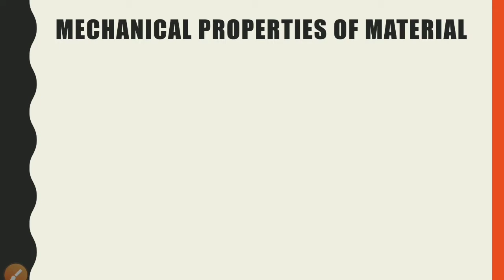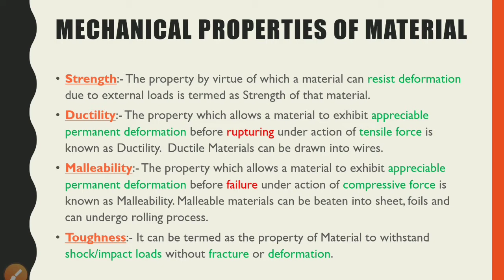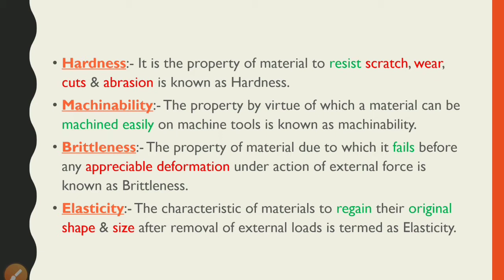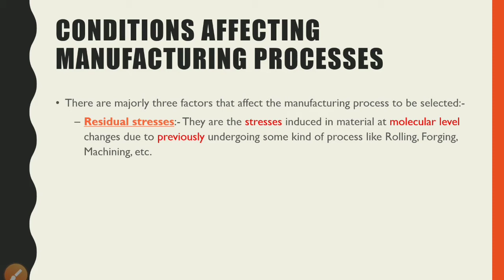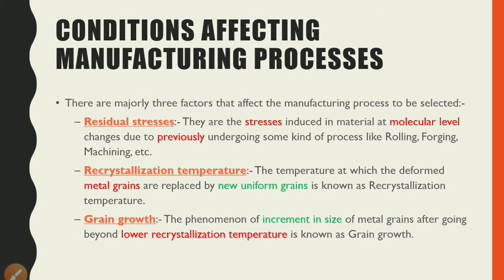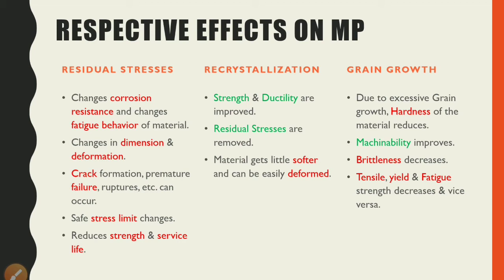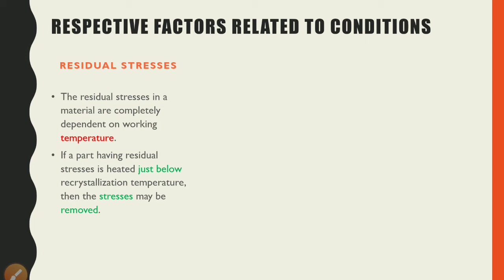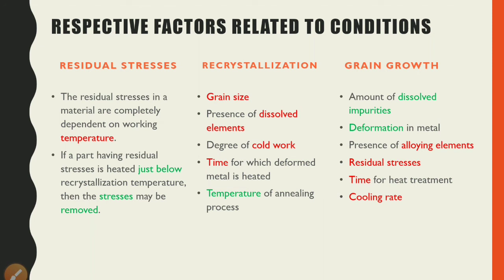ME - 3 | Mechanical Properties of Materials |Selection criteria for Manufacturing Processes | Hindi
This is the 3rd comedy lecture on Introduction to Manufacturing Processes.
The following topics are covered in this lecture:-
1. Mechanical Properties of Materials
2. Conditions affecting Selection of Manufacturing Processes
3. Effects of Residual Stresses, Recrystallization & Grain Growth
4. Factors on which Residual Stress, Recrystallization & Grain Growth are dependent.